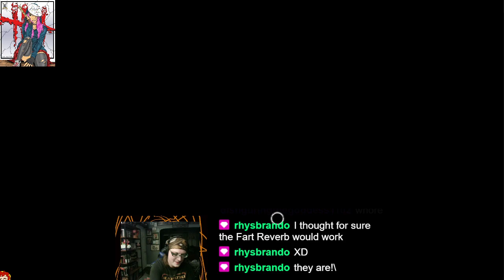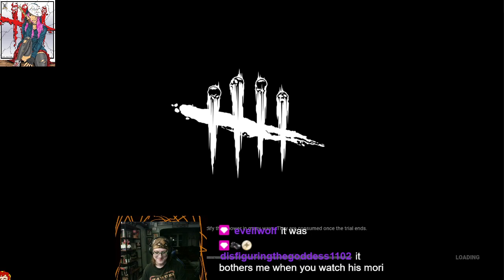Killer Instinct: A World of Pure Intoxication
DisfiguringTheGoddess1102: play with me. and you'll be in a world of pure intoxication -- Watch live